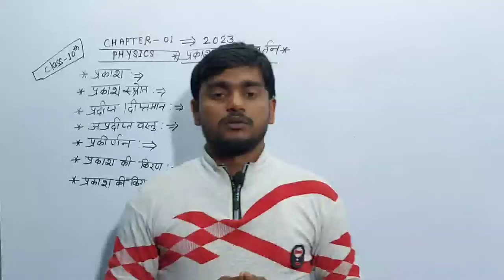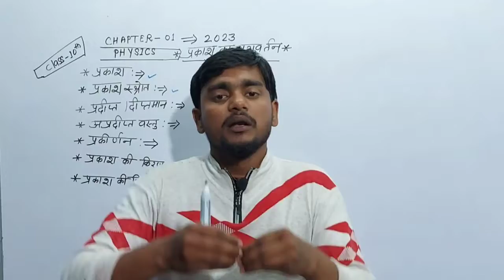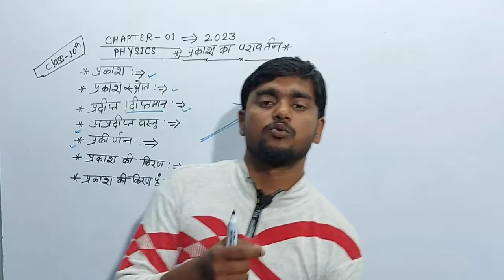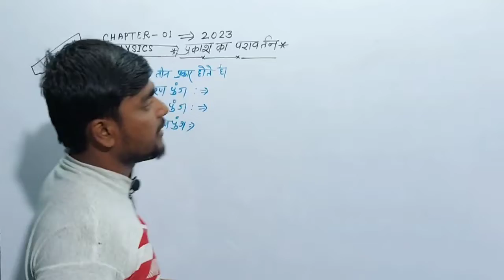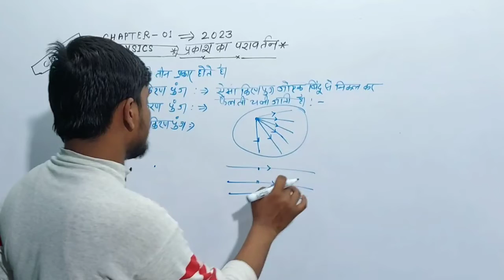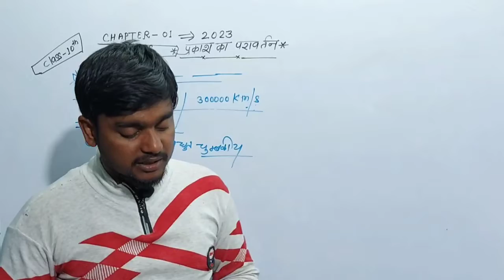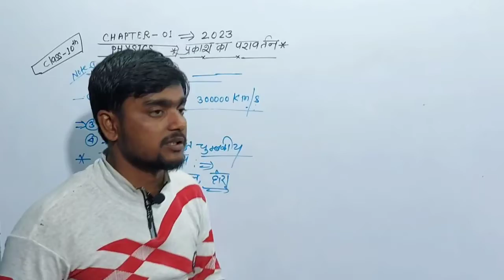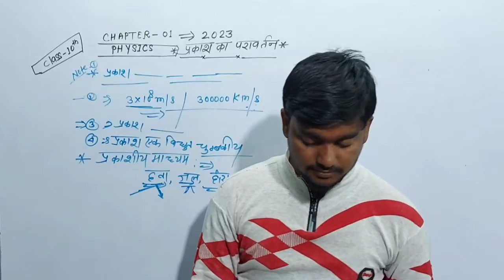Class 10th Physics Chapter 1 | Reflection of light | physics class 10 chapter 1 in hindi Bihar board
➡️ बिहार बोर्ड कक्षा 10वीं के बुक लिस्ट का विडियो देखने के लिए इस लिंक पर क्लिक करें 👇👇👇👇➡️

👉 बिहार बोर्ड मैट्रिक बोर्ड परीक्षा के लिए Best Question Bank का विडियो देखने के लिए इस लिंक पर क्लिक करें 👇👇👇👇➡️

➡️Bihar board class 10 math syllabus 2023

#1, physics class 10 chapter 1 | class 10 physics chapter 1 | class 10 physics chapter 1 bihar board